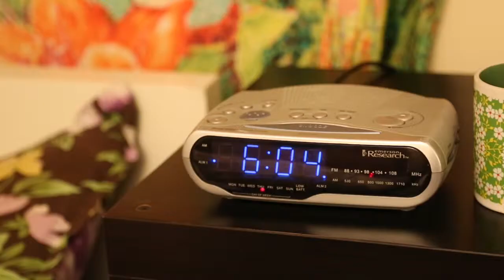Upgrade your morning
This video is about Upgrade your bed